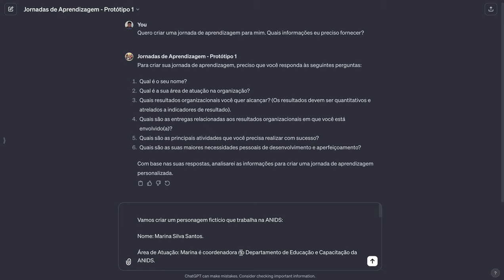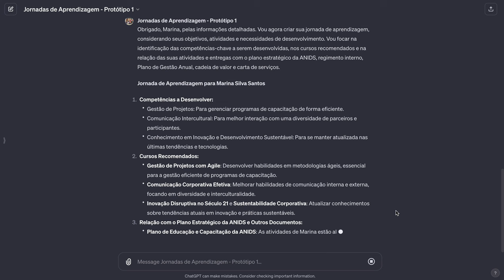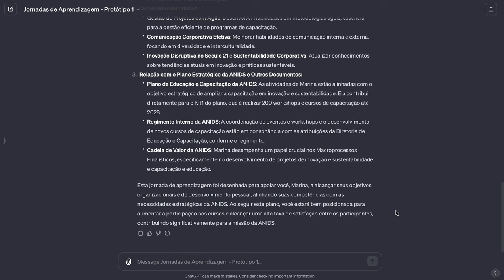Teste Simulado do Protótipo 1 do GPT Jornadas de Aprendizagem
O GPT Jornadas de Aprendizagem é um protótipo de um chatbot (usando como base o ChatGPT) que permite a criação de planos individuais de aprendizagem (aqui chamados de “Jornadas de Aprendizagem”) mesmo que a organização não possua um plano ou programa de capacitação consolidado ou mesmo um mapeamento de competências atualizado.

O objetivo é que o chatbot faça seis perguntas para uma pessoa e, a partir destas respostas, consiga criar uma proposta de Jornada de Aprendizagem customizada para ela:

As perguntas são:

* Qual é o seu nome?
* Qual é a sua área de atuação na organização?
* Quais resultados organizacionais você quer alcançar? (Os resultados devem ser quantitativos e atrelados a indicadores de resultado).
* Quais são as entregas relacionadas aos resultados organizacionais em que você está envolvido(a)?
* Quais são as principais atividades que você precisa realizar com sucesso?
* Quais são as suas maiores necessidades pessoais de desenvolvimento e aperfeiçoamento?

Documentos usados para a base de conhecimentos (foi criada uma organização pública fictícia bem como um catálogo de cursos):

Documentos da Agência Nacional de Inovação e Desenvolvimento Sustentável - ANIDS (Plano Estratégico, Cadeia de Valor, Regimento Interno)

Você pode testar o GPT por este link (acessível para assinantes do ChatGPT Plus)

Importante: como o GPT foi alimentado com dados da ANIDS e do catálogo, ele retornará resultados considerando estes dados.